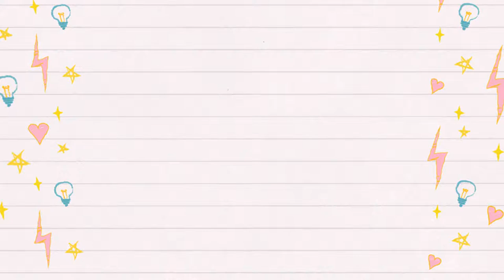How to paint a terracotta pot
Take an inexpensive terracotta pot and create a rustic chic terracotta planter to add a little bit of life to any room.  In this post, you’ll learn how to paint a terracotta pot plus how to add a decorative twist to give this planter a rustic feel.